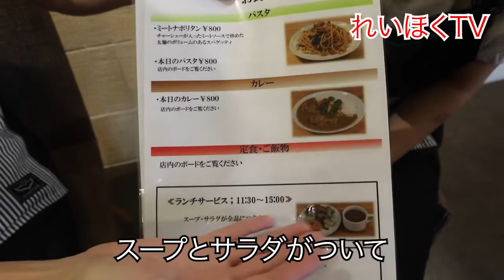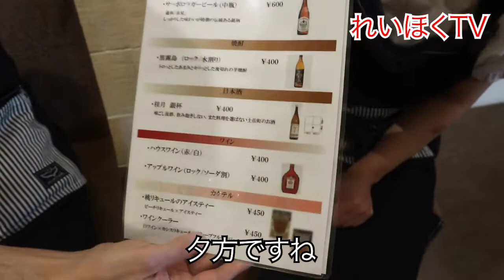【土佐町/新スポット】103カフェに潜入してきた！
【103カフェInstagram】

【れいほくTV運営元】
有限会社　藤川工務店
住所：〒781-3601 高知県長岡郡本山町本山365